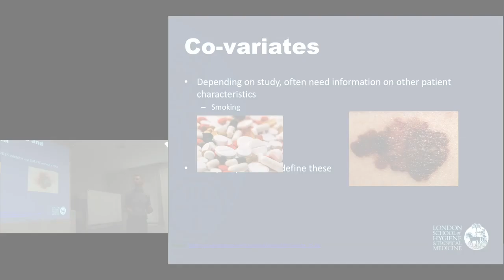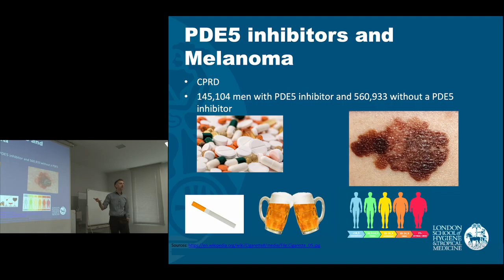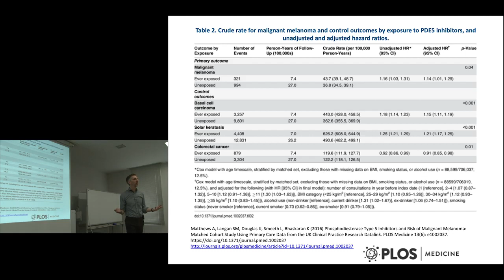Kyoto University "The Effects of Medications" Lecture 2, Prof. Ian Douglas - Chapter4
"The Effects of Medications – how Big Data is Revolutionising Our Understanding" Lecture Series

Lecture 2: "Using Big data to investigate the effects of medications"

Prof. Ian Douglas
London School of Hygiene & Tropical Medicine
20,22 March, 2019